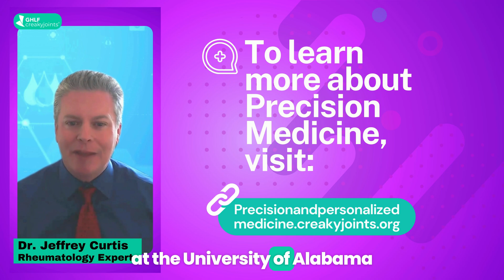Finding the Right RA Medication: Precision Medicine Explained by Dr. Curtis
Have you faced trial and error in finding the right medication for your rheumatoid arthritis? In this video, Dr. Jeff Curtis explains how precision medicine can help tailor your treatment plan to your specific needs, potentially reducing the guesswork in your RA journey. Discover the importance of discussing new advancements with your doctor and advocating for a personalized approach to your health. Watch now to learn how precision medicine could be the key to more effective RA management.